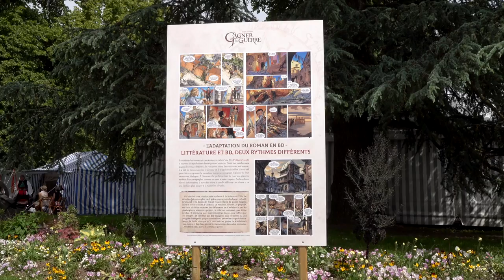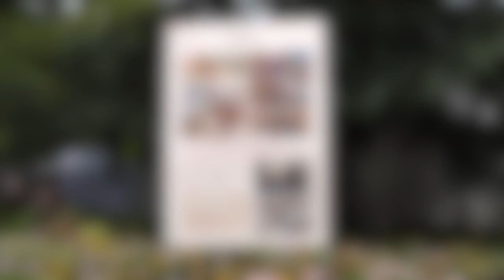Marie Brennan - Mémoires, par lady Trent. Volume 4, Le labyrinthe des gardiens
A l'occasion du festival "Les imaginales" d'Épinal, rencontre avec Marie Brennan autour de son ouvrage "Mémoires, par lady Trent. Volume 4, Le labyrinthe des gardiens" aux éditions L'Atalante.